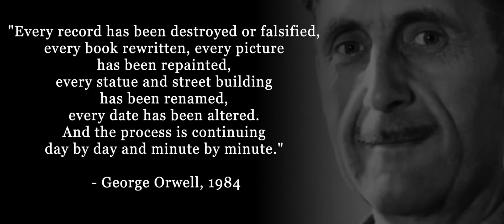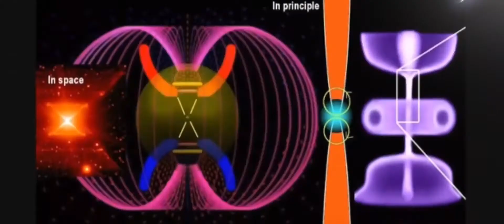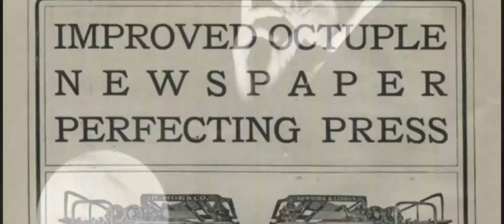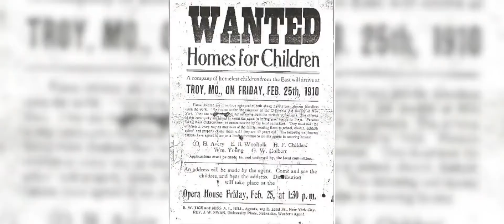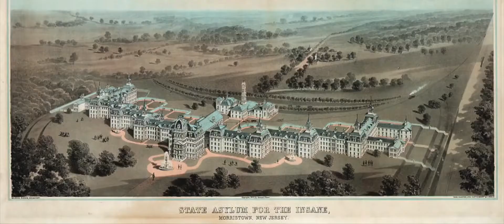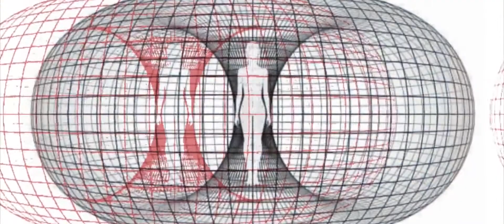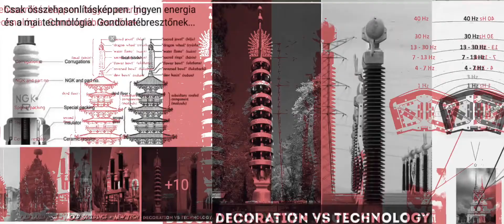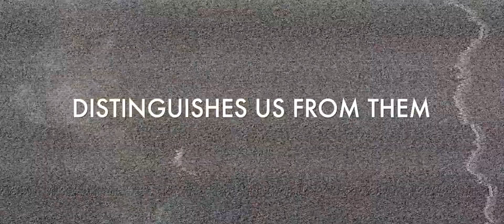Stolen History Part 1 - Lifting the Veil of Deception Part 1 Introduction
Why do we feel that there is more truth in the ancient stories and myths of our ancestors than in our textbooks and modern scientific studies?
Do we suffer from collective memory loss?
What do we really know about our past?
All is not as it seems. It is time to remember anew and lift the veil of deception.